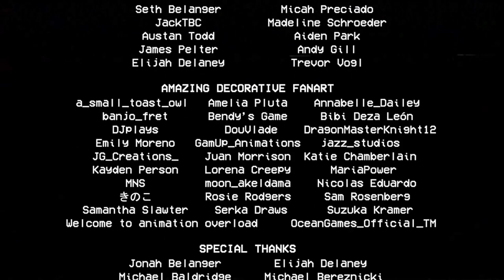GOOD DOGGY!!! - Poppy Playtime Chapter 2 - Part 2 (Final)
Let me know what you guys thought about this Poppy Playtime series!!